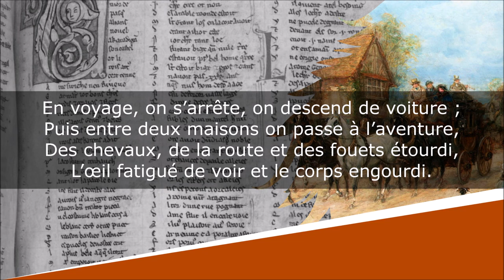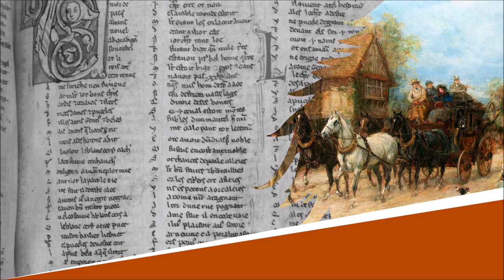Le Relais (Le Relai) - Poésie - Gérard de Nerval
Le Relais (Le Relai)
Odelettes

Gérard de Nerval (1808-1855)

Lecture : AB
Portrait de couverture : Nadar
Illustration de fond : Heywood Hardy

Texte :
En voyage, on s’arrête, on descend de voiture ;
Puis entre deux maisons on passe à l’aventure,
Des chevaux, de la route et des fouets étourdi,
L’œil fatigué de voir et le corps engourdi.

Et voici tout à coup, silencieuse et verte,
Une vallée humide et de lilas couverte,
Un ruisseau qui murmure entre les peupliers, -
Et la route et le bruit sont bien vite oubliés !

On se couche dans l’herbe et l’on s’écoute vivre,
De l’odeur du foin vert à loisir on s’enivre,
Et sans penser à rien on regarde les cieux…
Hélas ! une voix crie : "En voiture, messieurs !"